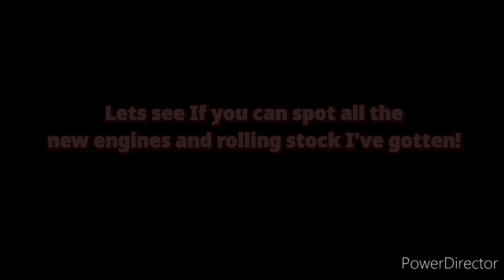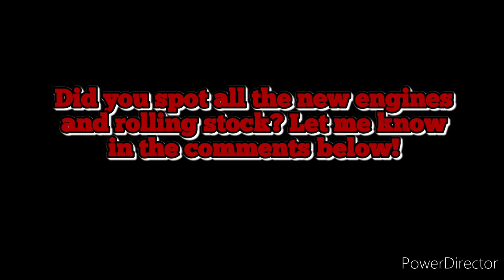DTBEN10's Entire TTTE Engine & Rolling Stock Collection (May 2021)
I'm back guys! With a complete collection video of all my engines and rolling stock. I've gotten alot more engines and rolling stock since my last video, lets see If you can spot them all. I've also beem doing ALOT of customising, which is what I've been doing instead of filming. However, I'm finally done and ready to film again.